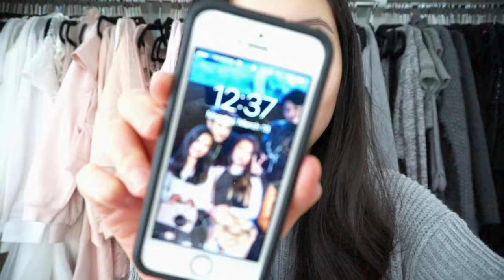GOT7 - NEVER EVER MV REACTION ♡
♡ social networks ♡
instagram • @breakfasttatchanel (girly) FOLLOW THIS ACCOUNT FOR FREQUENT POSTS!
@maggiee.zhu (personal)
snapchat • Themannymonster (lol don’t judge the username I made this with my friends in grade 7)

♡ additional information / FAQ ♡
• Editing is done with iMovie.
• I am 16 years old (when this video was filmed).
• My birthday is on December 19th!
• All lighting in this video is natural lighting (sunlight).